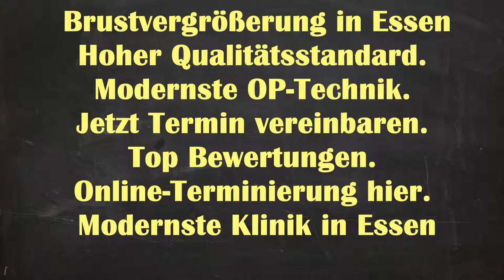Brustvergrößerung Essen | Brustvergrößerung Kosten Essen Dellwig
Brustvergrößerung Natürliches Ergebnisse Essen Dellwig - Brustvergrößerung Essen Brustvergrößerung Essen | Brustvergrößerung Kosten Essen Dellwig | Brustvergrößerung Essen Kosten

Brustvergrößerung Essen Dellwig
Brustvergrößerung Essen
Brustvergrößerung Natürliches Ergebnisse Dellwig Essen
Brustvergrößerung Dellwig Essen